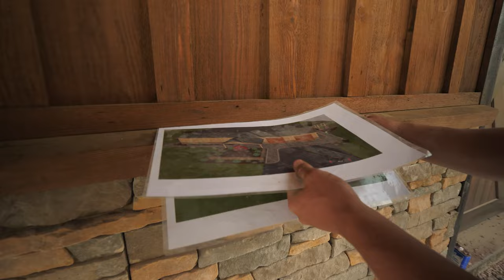Installing Heated Pavers (No More Shoveling Snow!) | Part 2 of Hardscape Overhaul Project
It's time for Part 2 of this incredible hardscape makeover!

This week, Ben & DJ are installing a heated paver driveway/walkway! The perfect way to combat shoveling snow on a cold winter day. ❄️

We had 976.20 hours in this entire job from start to finish. We use SynkedUP.com to track all our time and materials on every job.

To see examples of Tussey Landscaping's work in person, you can visit any of our display locations. Links for directions on Google Maps below: